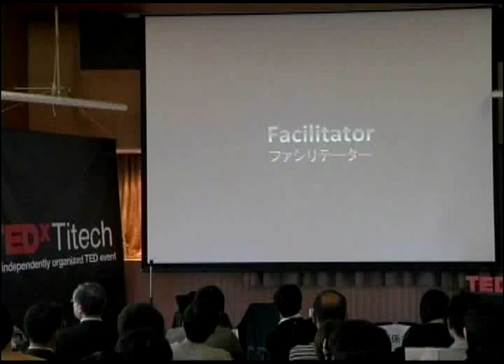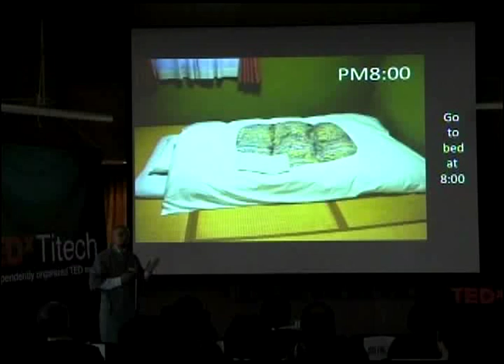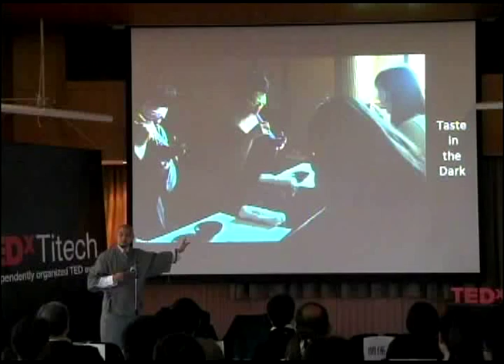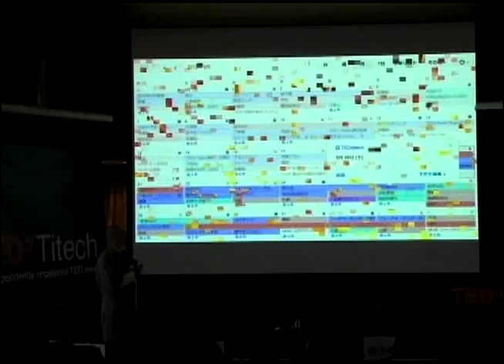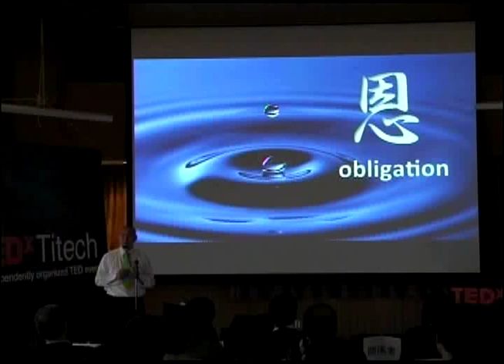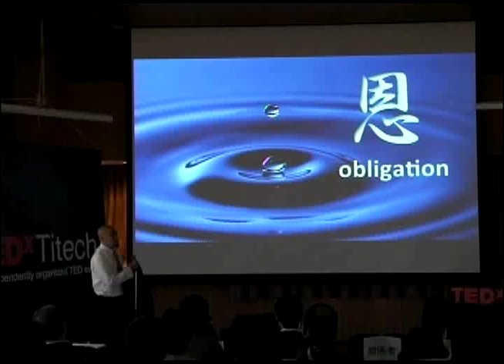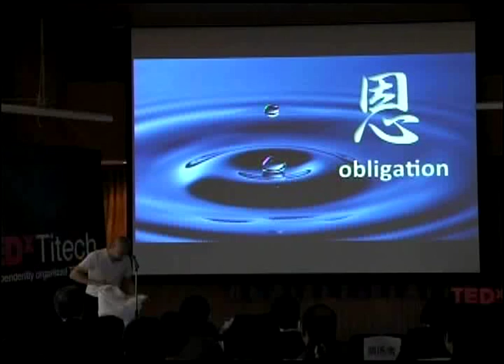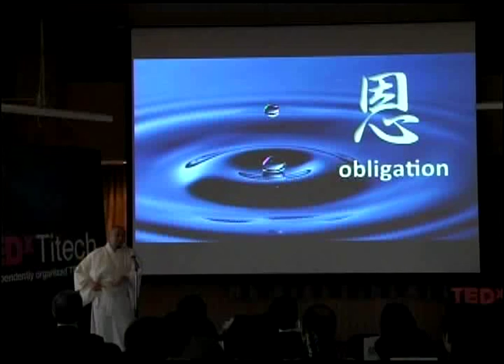TEDxTitech 2012 - Kakuho Aoe - Know myself, be myself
浄土真宗東本願寺派　緑泉寺　住職
浄土真宗東本願寺派「緑泉寺」第14世住職。1977年東京生まれ。カリフォルニア州立大学フレズノ校よりMBA取得。
仏教インキュベータ組織IBA代表理事。池袋コミュニティカレッジ講師。超宗派の僧侶達が集うウェブサイト「彼岸寺」を運営、お寺の「これからの百年」を切り開くべく松本圭介とともに「未来の住職塾」講師を務める。また、日本初・お寺発のブラインドレストラン「暗闇ごはん」を主宰。お寺の音楽会「誰そ彼」や水戸芸術館企画展「ゲルダ・シュタイナー&ヨルク・レンツリンガーー力が生まれるところ」など各種イベントで仏（ほとけ）料理を提供する。自らを料理僧と称し料理、食育に取り組む。プライベートでは、5歳、3歳、1歳の女児の父。幼児教育に取り組む現役保育士のグループ「オトナノセナカ」でスピーカーを勤める等、お寺という枠組みを超え教育問題についても積極的に取り込んでいる。2012年より、静岡県浜松市の日帰り温泉施設「八扇乃湯」の掲げるミッション「温泉は大地が与えた共有資源。温泉を地域のコミュニティに活用したい」に共感し、温泉の運営にも関わる。

Title: Monk at Pure-Land Buddhism, Ryokusenji Temple in Tokyo.

Kakuho Aoe (KAKU) is a monk at Ryokusenji Temple in Tokyo, Japan. Born in 1977 in Tokyo, graduating from California State University with an MBA. He is a founder of Internet temple called Higan-ji. Higan-ji is an incubation community producing temple music festivals, temple café, and seminars for future monks. KAKU is especially having all responsible for Kurayami-gohan, eating without seeing, for concentrating eating. In Kurayami-gohan food are served on by one. Guests will search food on the dish by chopsticks or by their hands. Because nobody can see what they eat, guests will start to guess by using all their other senses such as sense of smell, touch, hearing and taste. Through these experiences, guests will notice how to "concentrate to eat". KAKU start managing a hotspring spa in Hamamatsu, Shizuoka prefecture, because sympathized with the missions. The mission is: "A hot spring is the natural resource which the ground gave and we must share the resource for all lives around the hot spring."